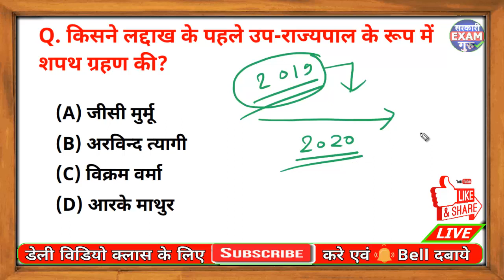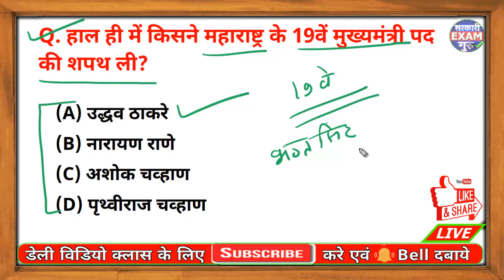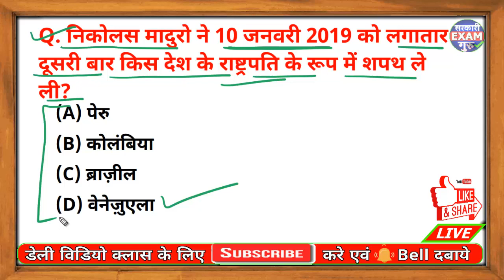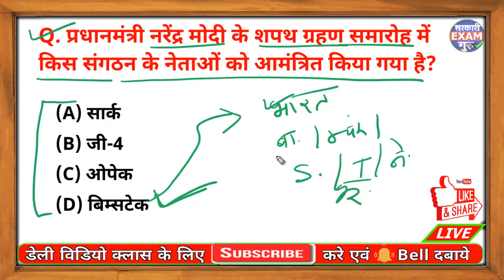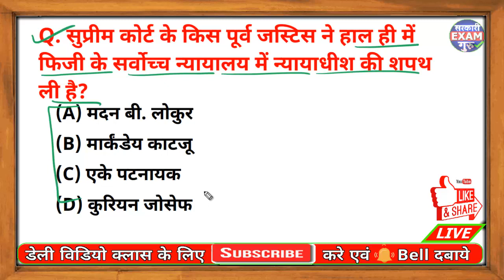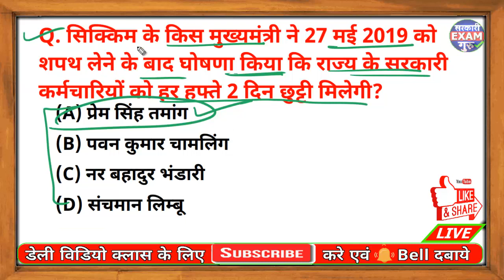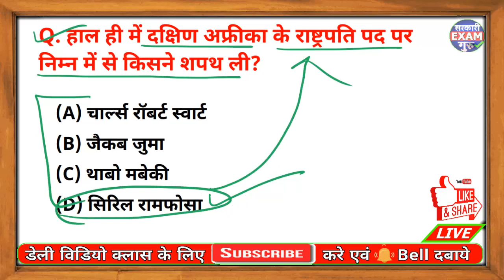2019 के महत्वपूर्ण शपथ समारोह से सम्बंधित प्रश्न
MCQ from 2019 oath ceremony
महत्वपूर्ण शपथ समारोह से सम्बंधित प्रश्न